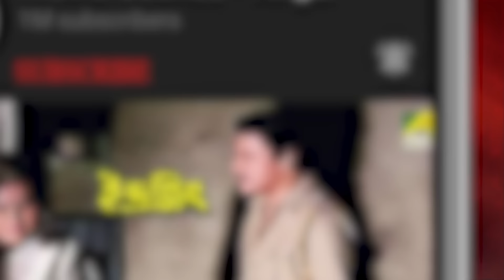প্রেমের মাঝে গ্রামের লোক | Jhinuk Mala | Movie Scene, Prosenjit Chatterjee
Watch the Dramatic Scene "প্রেমের মাঝে গ্রামের লোক" from Bengali full movie Jhinuk Mala  on YouTube. The Bengali Film Jhinuk Mala was released in the year 1996, Directed by Swapan Saha, starring Prosenjit Chatterjee, Mitali, Anuradha Ray, Bodhisattwa Majumdar, Dulal Lahiri & Others.

Movie : Jhinuk Mala
Language : Bengali
Genre : Drama, Romance
Producer : Swapan Saha Roy
Director : Swapan Saha
Story : Delwar Jahan Jhantu
Music Director : Anwar Jahan Nantu, Anupam Dutta
Lyricist : Delwar Jahan Jhantu, Ranjit Dey, Alamgir Kabir
Playback : indrani sen, sabina yasmin, andrew kishore
Release : 1996
Star Cast : Prosenjit Chatterjee, Mitali, Anuradha Ray, Bodhisattwa Majumdar, Dulal Lahiri, Jayshree Sarkar, Basanti Chattopadhyay, Gita Karmakar, Sumit Ganguly, Gora Sarkar, Mousumi, Sushmita

Synopsis:::
Jhinuk Mala is a family drama that is based on the search of a son of his long lost mother. It is based on family ties, the ill effects of a narrow-minded society and it affects individuals and their life decisions. The movie has comical elements and action sequences, along with a lot of twists to keep you engrossed. The film shows the good and bad nature of man and how misunderstandings can break up a happy family. There is much emotion and depth throughout with a few funny elements.